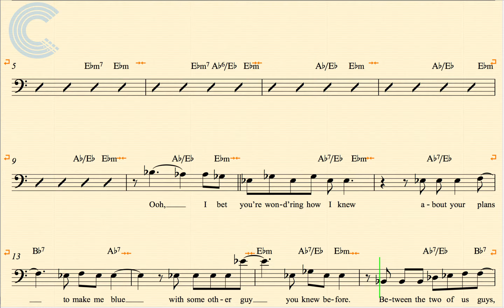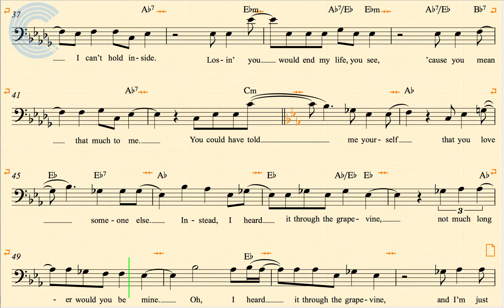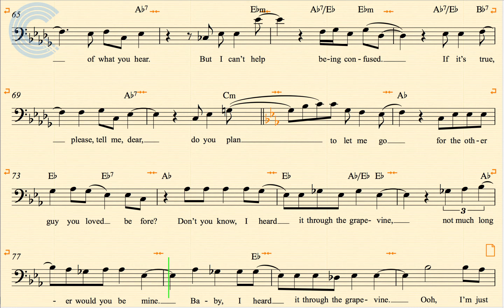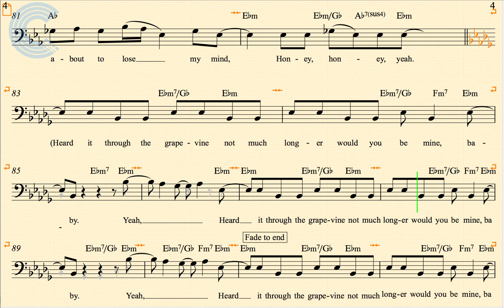Euphonium - Heard it Through the Grapevine - Marvin Gaye - Sheet Music, Chords, & Vocals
Euphonium sheet music, chords, and vocals for Heard it Through the Grapevine - Marvin Gaye. Learn to play Heard it Through the Grapevine and sing along.